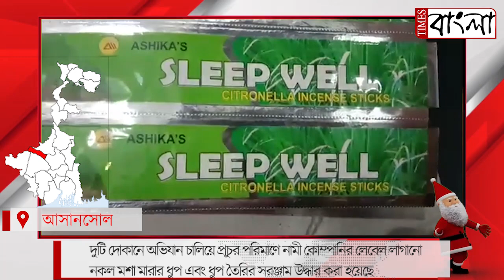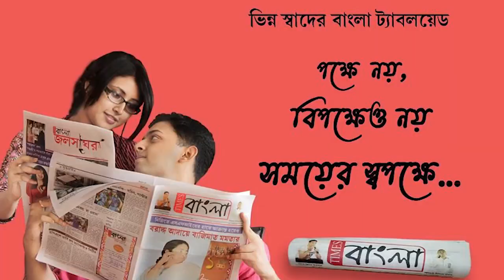নামী কোম্পানির লেবেল লাগানো নকল ধুপ সহ দুইজনকে আটক করলো আসানসোল দক্ষিণ থানার পুলিশ